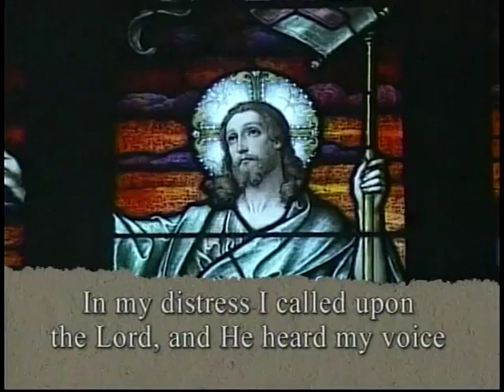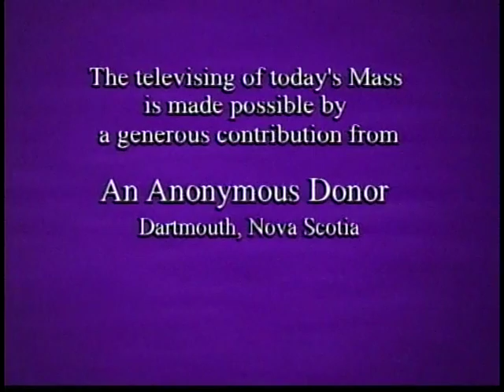Daily Mass, Friday 30 March 2012